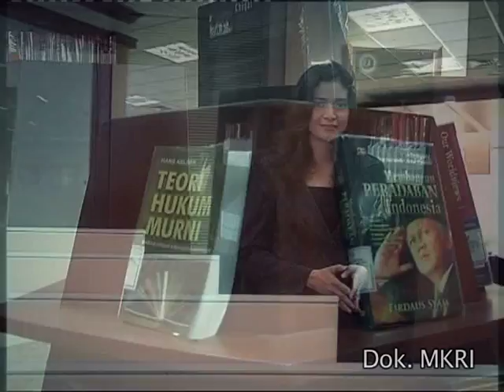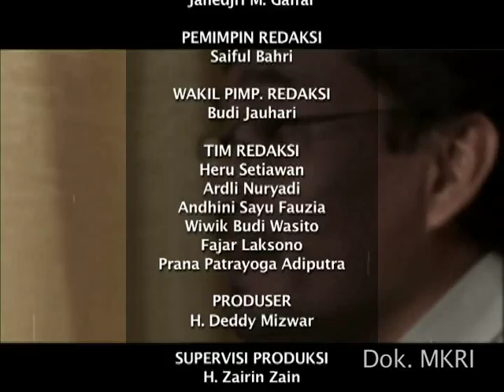[video] MK Files - Konstitusionalitas Mantan Terpidana